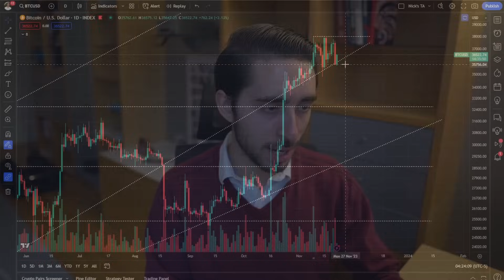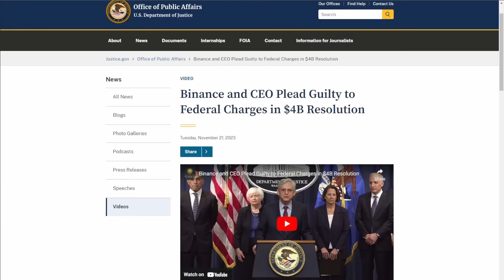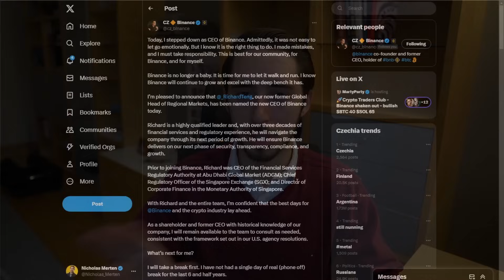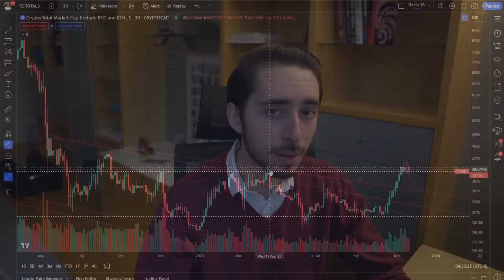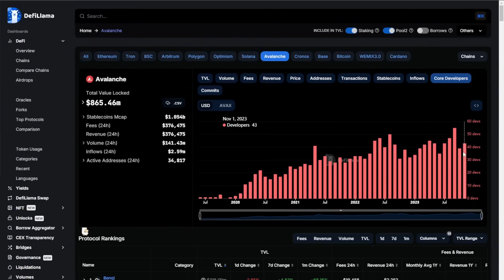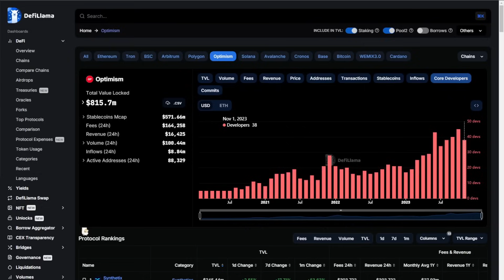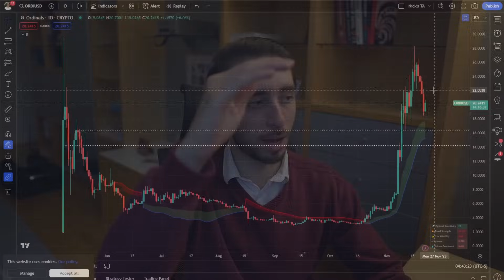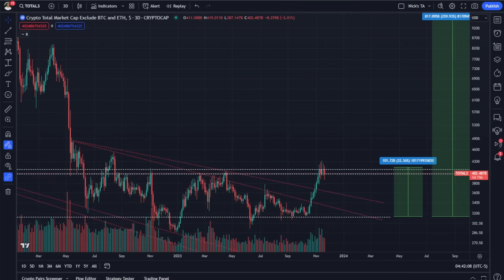BREAKING: Binance Reaches Settlement | Here's What You Need To Know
00:00 - Intro
00:58 - Bitcoin Hit 4% Yesterday, Here's What We Need To Watch
02:50 - Diving Into The News | Binance, The DOJ, & CZ
09:02 - One Of The Biggest Things I'm Feeling At The Moment
10:10 - Altcoin Analysis (TOTAL3)
13:01 - The Fundamentals Aren't Looking Good...
17:16 - SOL, AVAX & Other Tokens Pull Back
19:01 - The One Narrative That Has Trend Potential